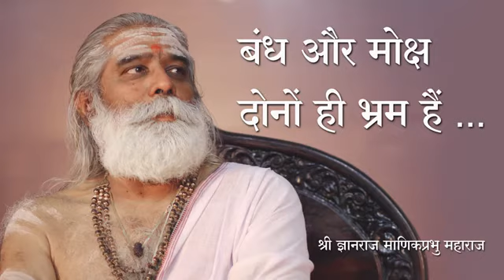Bondage and Freedom (बंध और मोक्ष) - Shri Dnyanraj Manik Prabhu Maharaj.